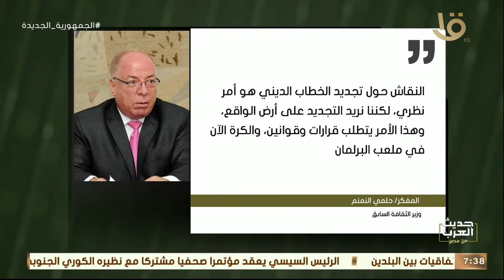حديث العرب من مصر| حصاد 2021.. تجديد الفكر أم الخطاب الديني؟